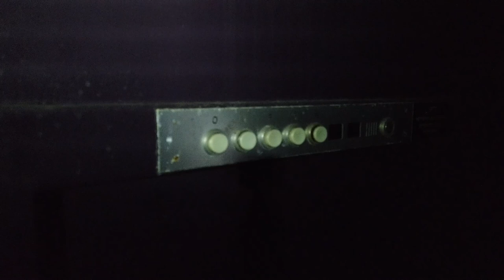voormalig Centraal Beheer gebouw Apeldoorn - Herman Hertzberger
Stamt uit 1972, ontwerp door de beroemde Nederlandse architect Herman Herzberger. Voorbeeld van het structuralisme. Er ligt een plan om er het Herzberger Parq van te maken maar dat ligt op dit moment stil. Daardoor helaas verkrotting.